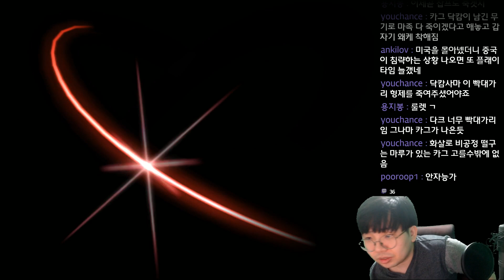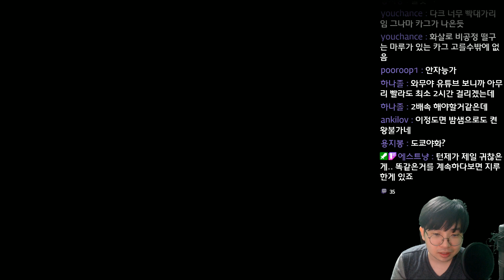아크 더 래드 : 정령의 황혼 - 정령석 수집가 - 33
아크 더 래드 : 정령의 황혼
Arc the Lad : Twilight of the Spirits
アークザラッド : 精霊の黄昏